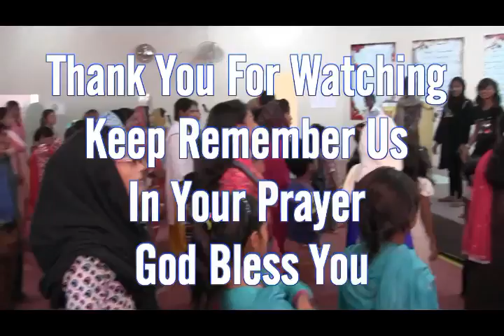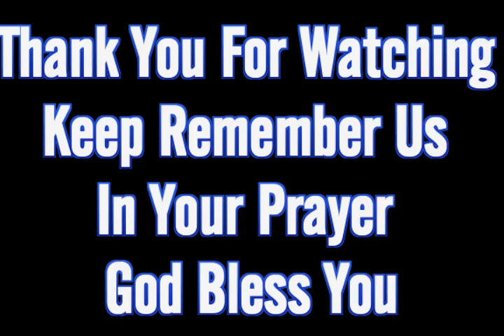Zaki Ko Yasu Ne Dekha | Sunday school teachers and kids performance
Greetings in the name of our Lord Jesus Christ, Thank You For visiting my YouTube channel, in this YouTube channel, I uploaded all type of Sunday school Data, Like; Sunday school songs, Sunday school games, Sunday school craftwork, Sunday school workshop, Sunday school Geet, Sunday school Action Song, Sunday school performance, Sunday school Activities, Sunday school Tableau Sunday school Drama, Sunday school Teacher Training, Sunday school Lecture Sunday school program, Sunday school Performance New Year Songs, Memory Verses, Mother days & Father's day programs, and Sunday school 14 August Song.